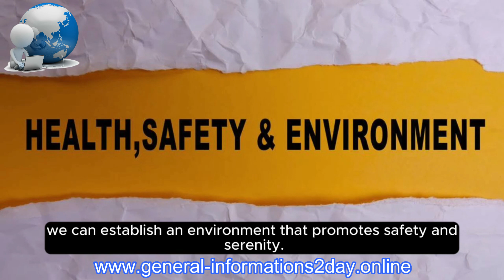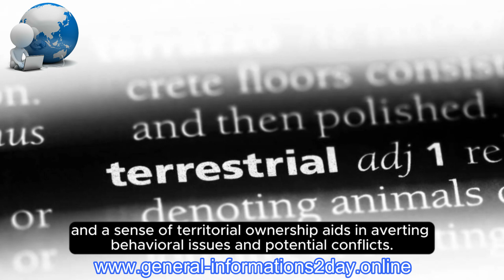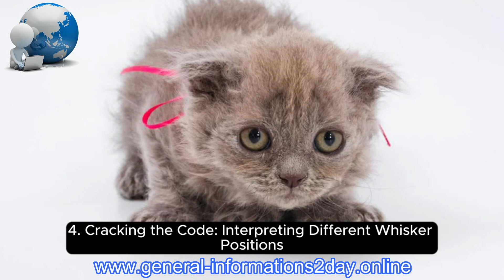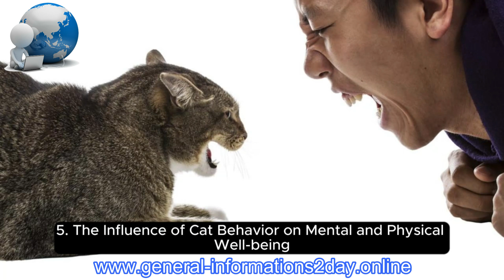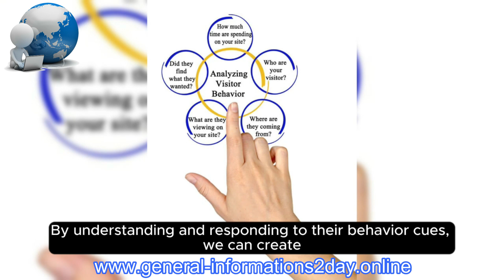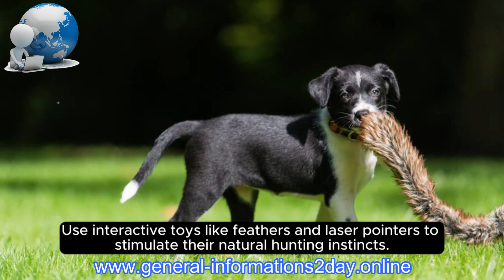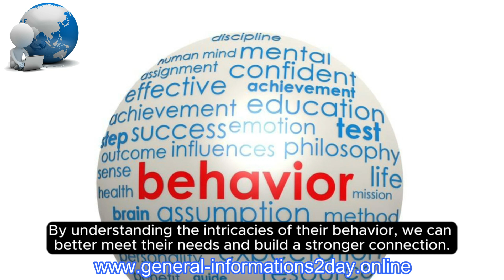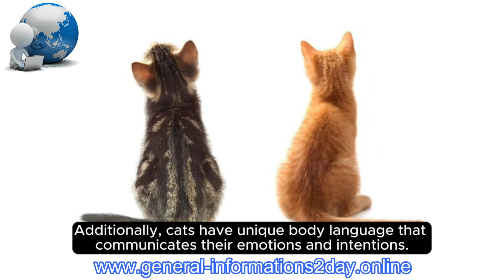Unraveling the Mystery: Decoding Cat Behavior through Whiskers and Purrs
1. Delving into the Enigma:
 Understanding Cat Behavior
Cats possess a unique form of communication, and their cues and signals can provide valuable insight into their emotions and intentions. One crucial component of feline communication is their whiskers. These whiskers serve more than just aesthetic purposes; they are remarkably sensitive and perform a multitude of functions. When a cat's whiskers are relaxed and directed forward, it typically signifies a state of tranquility and contentment. Conversely, if their whiskers are pressed against their face, it may indicate fear or hostility. By comprehending and acknowledging the language spoken by our feline companions through their whisker behavior, we can establish an environment that promotes safety and serenity.